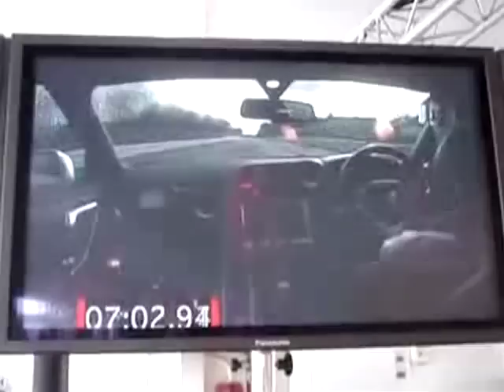Nissan GT-R BMW X1 Jaguar XF-R - Fast Lane Daily - 02Jun08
Nissan claims it's ready for the GT-R to be shown off at the 'Ring, BMW may be releasing a new model based on the X1 and Jaguar spied in the heat. Hosted by Derek DeAngelis.